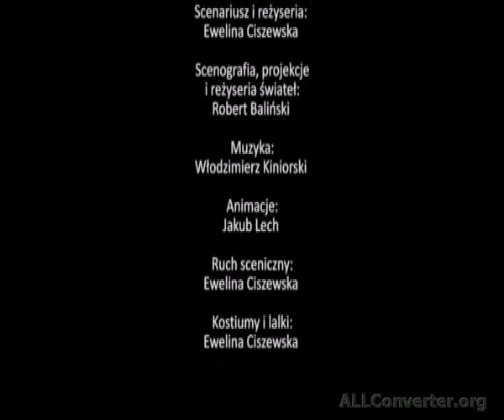PINOKIO_ reż. Ewelina Ciszewska_ trailer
Scenariusz, reżyseria, kostiumy, lalki, ruch sceniczny: Ewelina Ciszewska
Scenografia, projekcje i reżyseria świateł: Robert Baliński
Muzyka: Włodzimierz Kiniorski
Animacje: Jakub Lech

Występują:
Anna Golonka, Sylwia Nowak, Bożena Oleszkiewicz, Urszula Raczkowska,
Jerzy Gronowski, Seweryn Mrożkiewicz, Paweł Pawlik